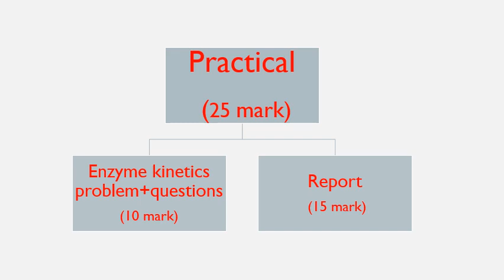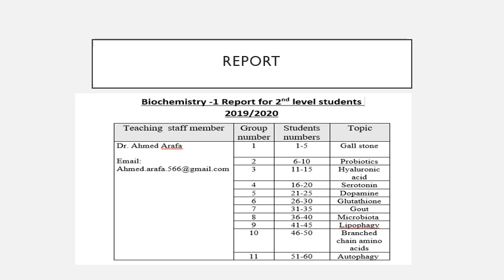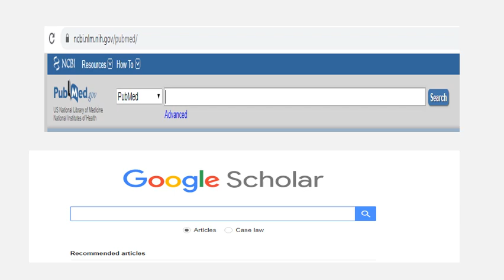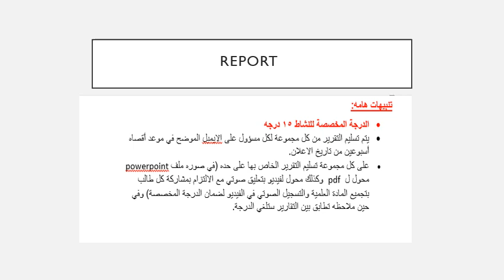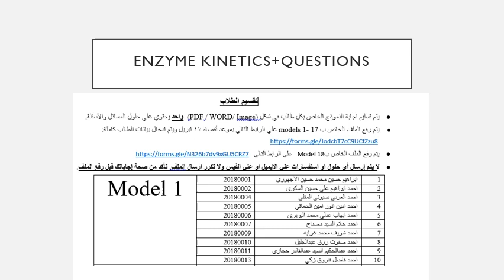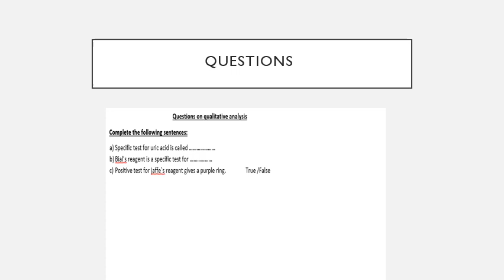شرح نشاط العملي كيمياء حيوية 1 المستوي الثاني كلينكال الاسبوع 9 والاخير